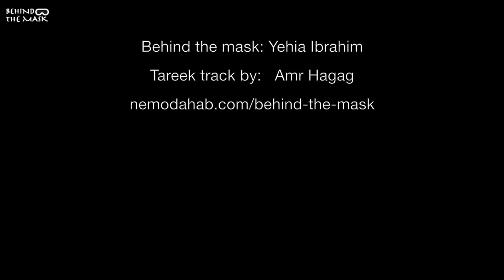Geometric Morays (Gymnothorax griseus)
A family of Geometric Morays / Graue Muräne (Gymnothorax griseus)
Ras Abu Gallum - Red Sea - Egypt
Moray eels have proportionately small  circular gills, located on posterior of the mouth and as a result the moray is constantly opening and closing its mouth. This facilitates sufficient water flow over its gills. In general the opening and closing of the mouth is not threatening behavior but one should not approach too closely. Even a small moray such as the geometric moray can deliver a painful bite.